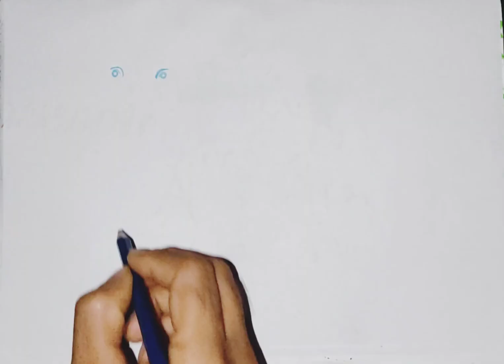Drawing a Lion for kids and toddlers | How to draw a lion, colouring for kids and toddlers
How to draw a lion, colouring , painting for kids and toddlers | drawing for kids and toddlers